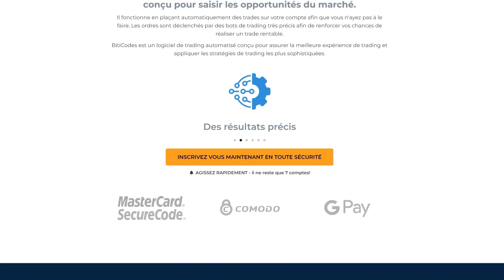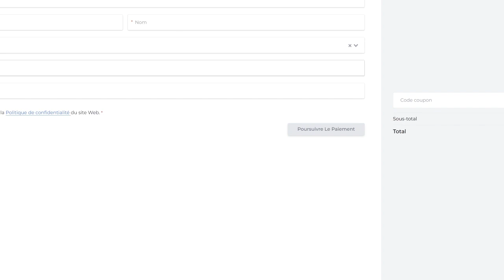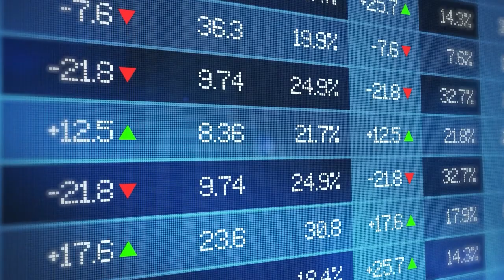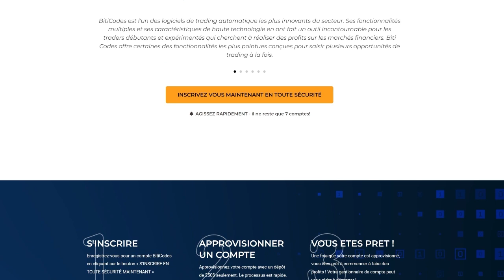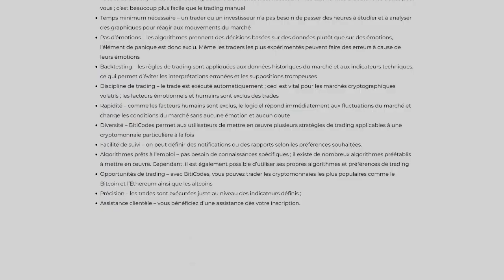Avis et test Biticodes, un logiciel de trading performant ?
Avis et test Biticodes, un logiciel d'auto-trading précis ?
Que pensons-nous de Biticodes.com ?
Bienvenue sur notre avis et test de BitiCodes, un logiciel de trading automatique unique en son genre qui permet de réaliser des profits de manière passive. Dans notre critique de Biticodes, nous allons passer en revue le concept de base et expliquer comment il fonctionne et combien de profits vous pouvez en tirer. Nous couvrirons également la facilité d'utilisation, l'ouverture et les exigences de financement de ce service de crypto innovant. BitiCodes pourrait bien devenir votre fournisseur de services de trading Bitcoin, Ethereum et XRP. Notre avis Biticodes vous permettra de découvrir ce que vous pouvez attendre du logiciel de trading.

Pour aller plus loin avec FinanceBrokerage 🔥 🔥 🔥

Retrouvez des analyses techniques et fondamentales du DAX CAC du DowJones et du Forex. Une actualité quotidienne du marché des cryptomonnaies du Bitcoin des indices et matières premières avec le Brent et le WTI.

De nombreuses autres ressources proposées aux traders amateurs et débutants grâce à des analystes, des professionnels de marchés ou des investisseurs séniors.
Des formations encadrées par un trader professionnel

📰 Une newsletter bi-hebdomadaire
💥 Des breaking news de sujets chauds

Passez à la vitesse supérieure avec FinanceBrokerage et devenez un expert connecté à l'actualité des marchés financiers.